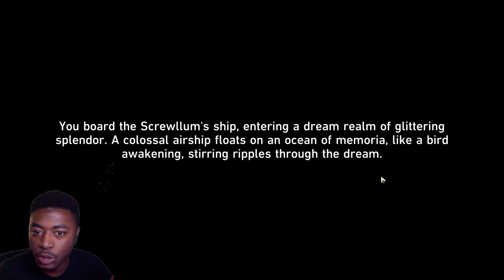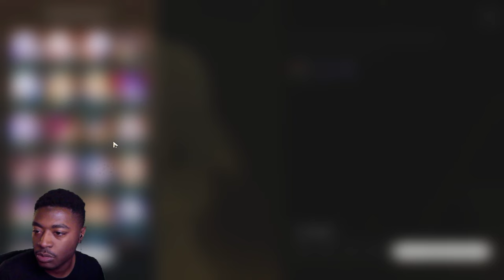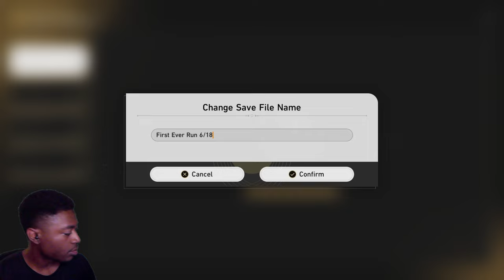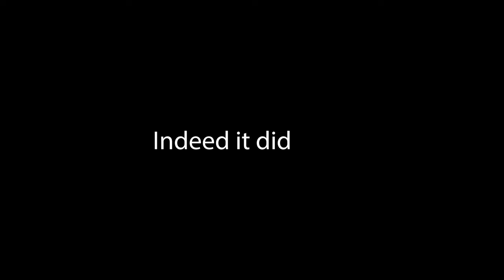Checking Out NEW 4.3 Content | Firefly | Apocalyptic Shadow, Divergent Universe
Now that's alot of content